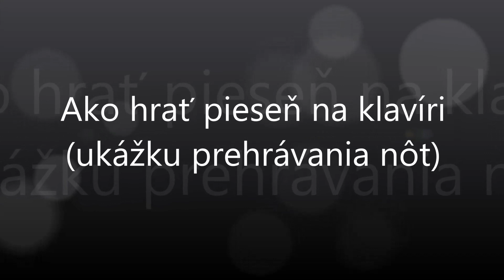Ej, zaplakala hora | Notissimo.sk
Ako hrať Ej, zaplakala hora - ukážka prehrávania nôt na portáli Notissimo.sk.